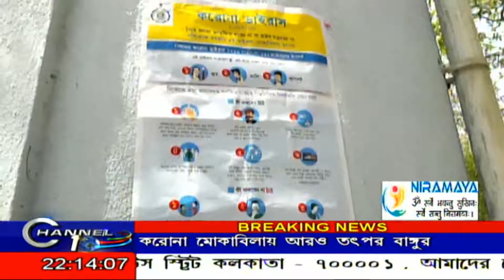MAMATA BANERJEE ON CORONAVIRUS AWARENESS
CHANNEL 10 maintains the repute of being a people's channel. Its cutting-edge formats, state-of-the-art newsrooms commands the attention of million Bengalis weekly.